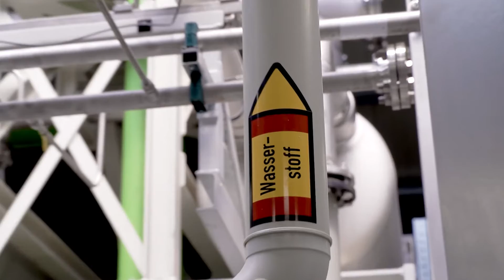Besuch des Energieparks in Wunsiedel! - Bayern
WUN H2 ist eine der größten Produktionsanlagen für grünen Wasserstoff in Deutschland. Die High-End-Elektrolyseanlage soll im September 2022 in Betrieb genommen werden.

💬 Ministerpräsident Dr. Markus Söder: „Im Energiepark Wunsiedel wird der Wunsiedler Weg hin zu Null Emissionen bei der Energieerzeugung mit Leben erfüllt. Gerade entsteht hier mit die größte Elektrolyseanlage Europas für grünen Wasserstoff. Zudem werden wir hier mit dem Future Energy Lab an der Energieversorgung der Zukunft forschen. So schafft Bayern den Weg zur Klimaneutralität.“